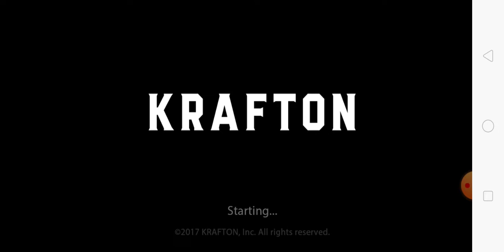Gooys. pubg 1st part. ചെറിയ പ്രശ്നം ഉണ്ട്. please check description box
guys. pubg ചെറിയ ലഗ് ഉണ്ട് last അയപ്പോൾ cut ആയി . next partil edam. sorry